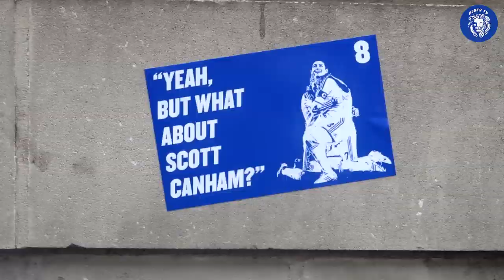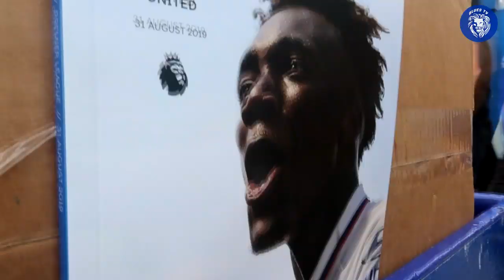Chelsea 2-2 Sheffield United Matchday Vlog || Substitutions were poor today 2-0 lead bottled